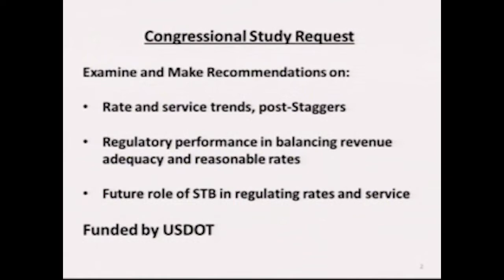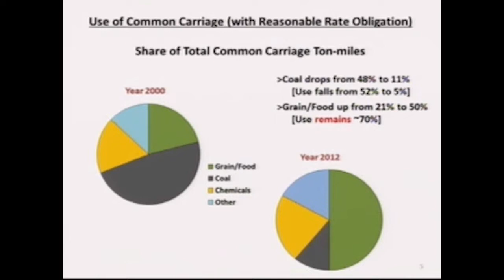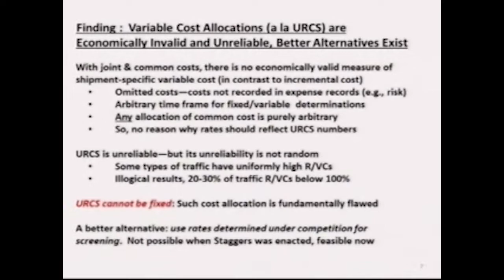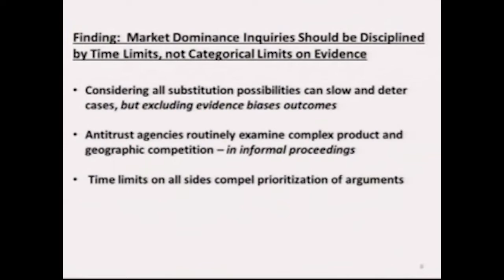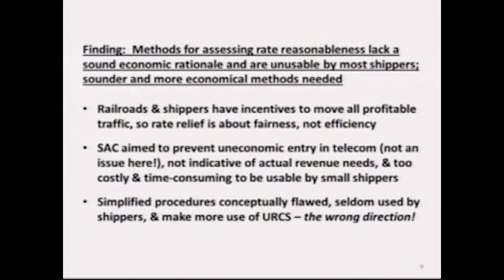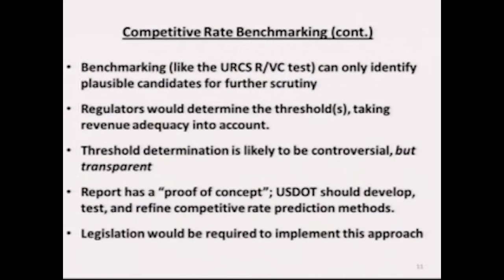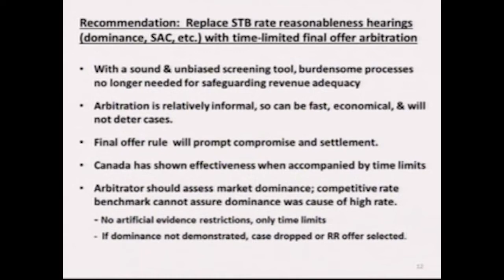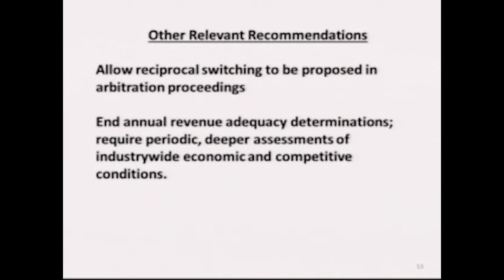STB Board Hearing - Richard Schmalensee Testimony - June 10, 2015